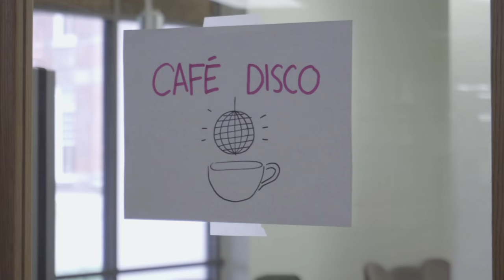The Library (Finals Week 2018) | Friends University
Friends University students create a parody of The Office called The Library for 2018 spring finals.